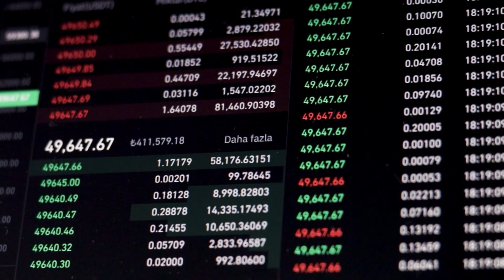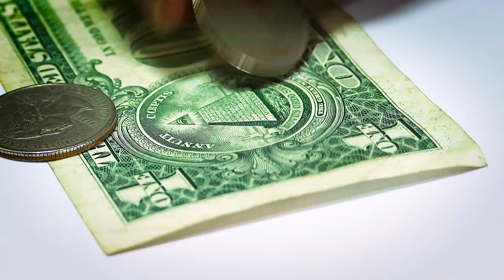DOGE, SHIB and BONK Price Analysis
Keyword Crypto : shiba inu coin, shiba inu coin news today, terra luna classic, floki coin, luna classic, binance thailand, klaytn crypto, shiba inu, jupiter airdrop, bad idea ai, floki inu, cardano, latest crypto news today, shib, shiba, shiba inu latest update, shiba inu news, xrp, arbitrum, celsius, celsius crypto, floki, floki inu coin, floki inu coin news today, jupiter exchange airdrop, klay coin, klaytn, latest cryptocurrency news today, pepe coin, shiba inu crypto, solana news today, terra luna classic news today, arb, arb coin, beam crypto, binance, cardano 2024, cardano ada, cardano price prediction, crypto news today, dogecoin, henrik zeberg, latest airdrop, luna classic news, luna classic news today, luna coin, luna inu, luna terra classic, lunc, lunc classic, meme solana, rebel satoshi, shib coin, shib coin news today, shiba inu coin news, shiba inu news today, shiba inu today, shiba news today, shibarium, sol crypto, solana meme coins, solana news, solana price, solana shib, terra classic, terra luna, xrp coin, xrp news today. 📱 Crypto Exchange Mexc Global

Keyword Crypto : btc, bitcoin, crypto,crypto news, luna news today, shiba inu, shiba,shiba coin, shiba inu news,avax news today,crypto news today,bitcoin news today,btc latest,crypto latest,crypto price,crypto analysis,bitcoin analysis,btc analysis,altcoin,latest news crypto,latest bitcoin news,solana news today,solana sol,solana coin,shibaswap,Shibaswap,crypto token,token news,crypto market latest news today,cryptocurrency